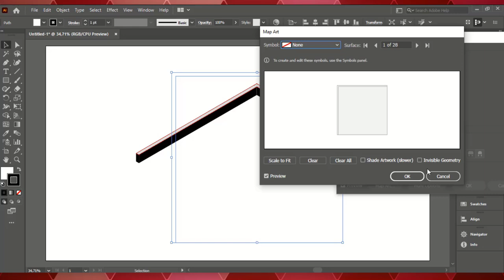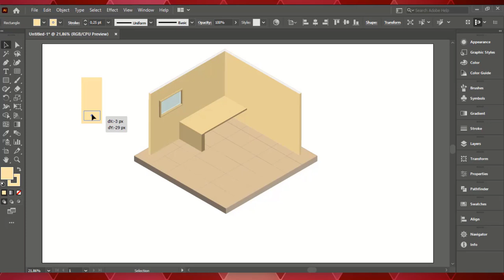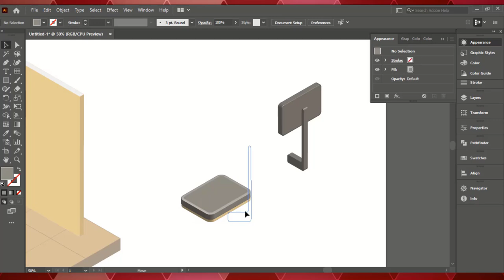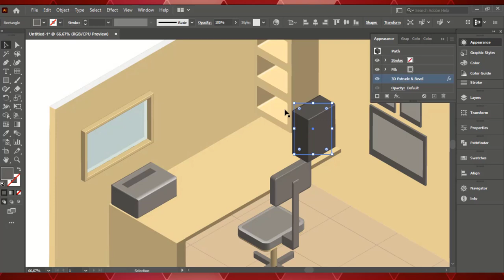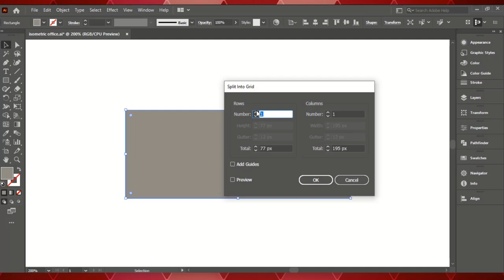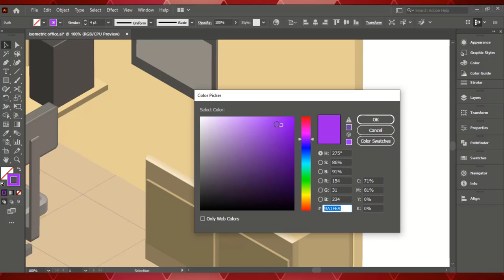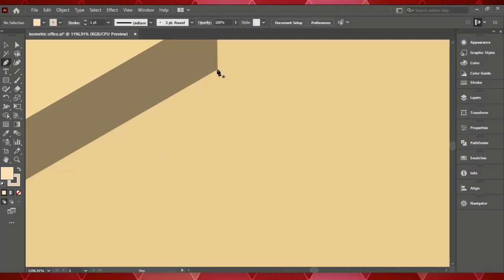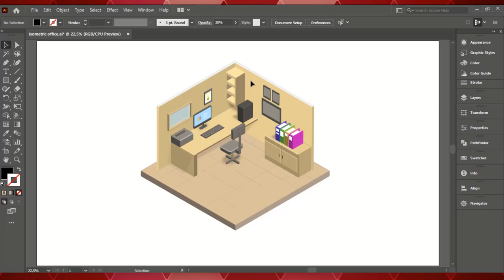Isometric office - Adobe Illustrator Tutorial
hello everyone,

this video is slow tutorial just for beginners so, please follow the video step by step slowly  take some popcorn🤗. in this video just 3d effect command and a little bit of pentool. i hope you enjoyed the video and stay tune for the next video.

command button in this video

(choose first) ALT + LEFT CLICK = COPIED AND DRAG
(choose first) CTRL + LEFT CLICK = SIMETRIC LAYER/shapes